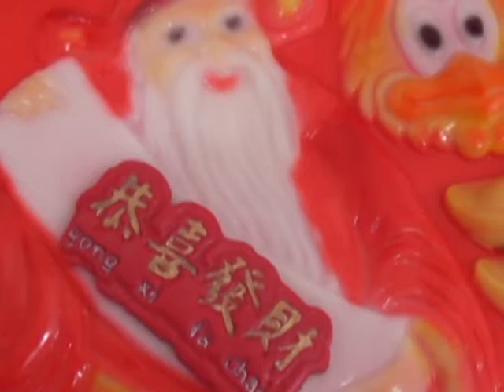PUDDING ART MAKANAN KEKINIAN